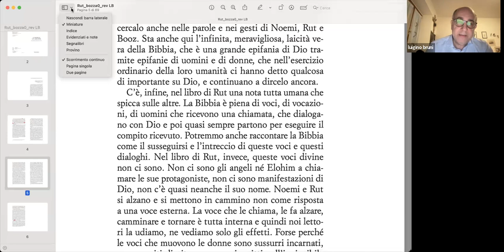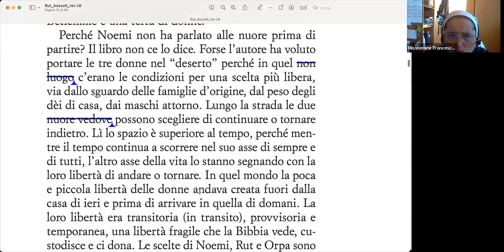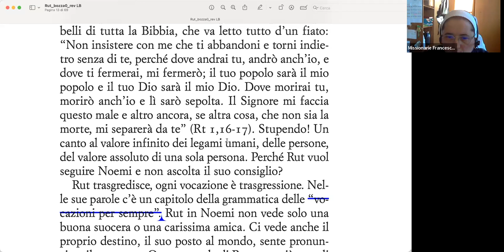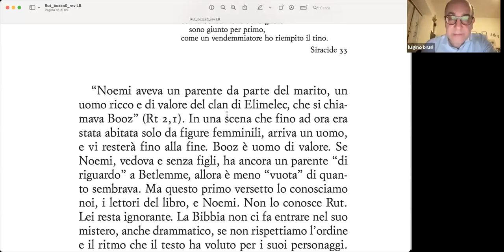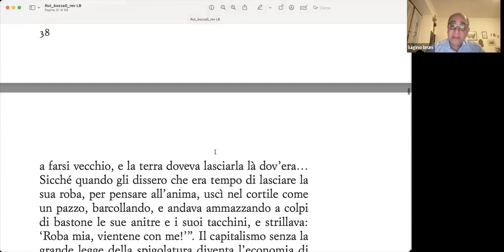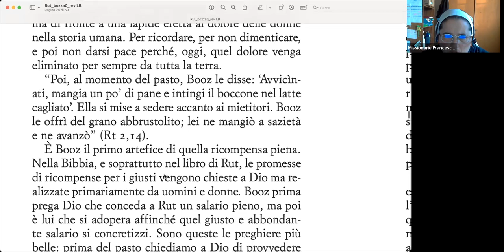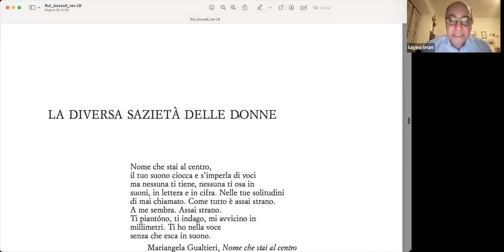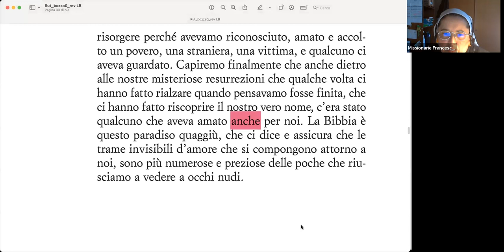Usmi Centro Studi - 15 novembre 2023 - La diversa sazietà delle donne... a partire dal Libro di Rut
Secondo Incontro con il Prof. Luigino Bruni su Bibbia ed economia: “La diversa sazietà delle donne:  dono – lavoro – reciprocità – sequela  a partire dal Libro di Rut”.
Le questioni economiche non possano essere estranee a coloro che vogliono vivere uno stile di “povertà evangelica” che educhi a pensare e agire in termini di comunità; vale a dire una vita in cui si vive la beatitudine riservata ai poveri. Una esistenza di qualità evangelica che aiuti a fare spazio agli altri, a dar voce a chi non ha voce. Sono incontri in cui vogliamo entrare in una nuova prassi della povertà quella che sa immaginare e lavorare per un futuro dove ciascuno possa trovare il suo posto e avere il suo spazio nel mondo.